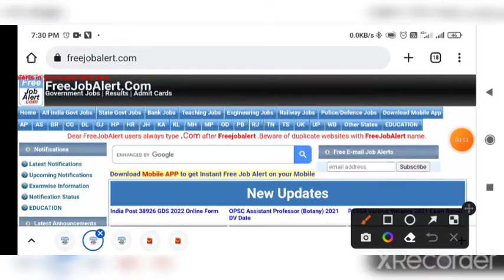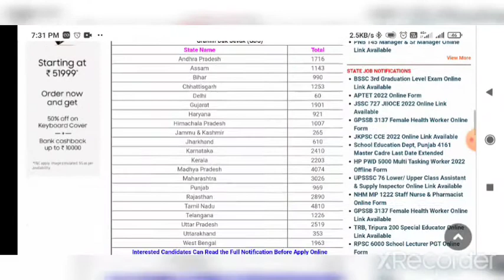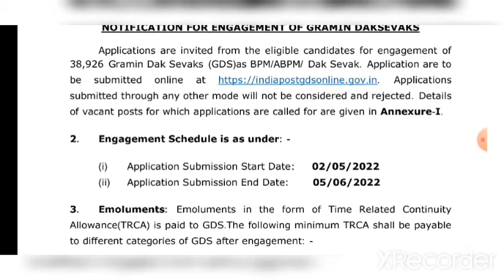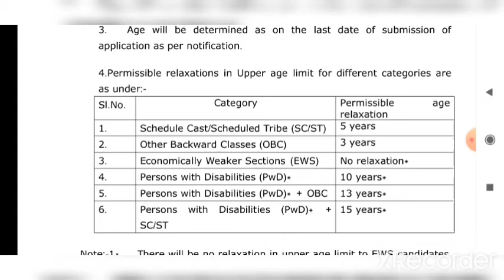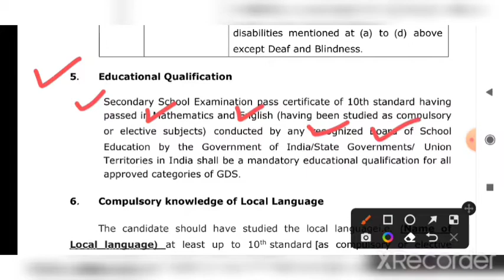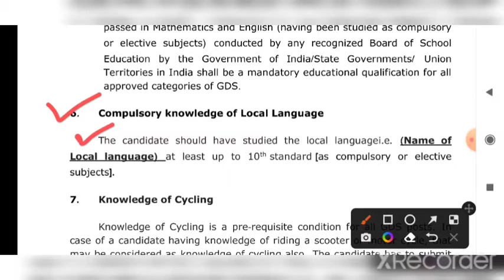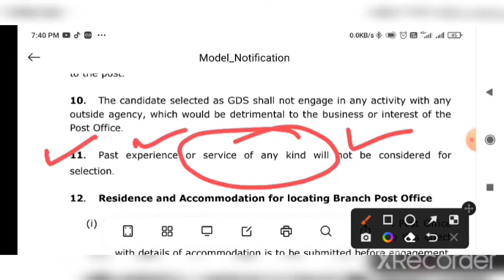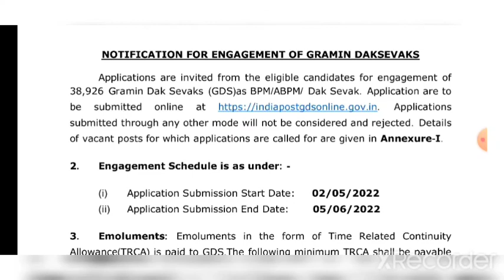India Post Office Recruitment 2022. 38926 Post Office Recruitment 2022.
India Post Office Recruitment 2022. GDS 38926 Post. India GDS Recruitment 2022. Postofficevacancy akjobsadda 38926 Post Office Recruitment 2022. PostofficeRecruitment2022 india post gds 38926 post, gds 38926